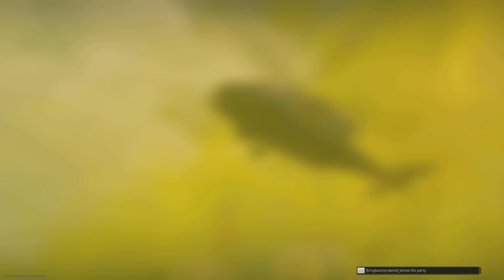Call of Duty: Yet Another